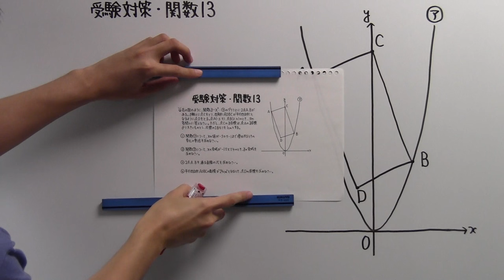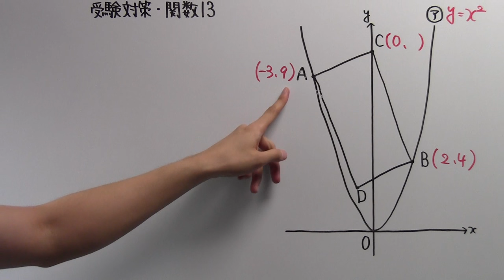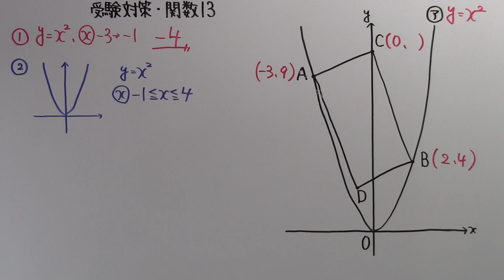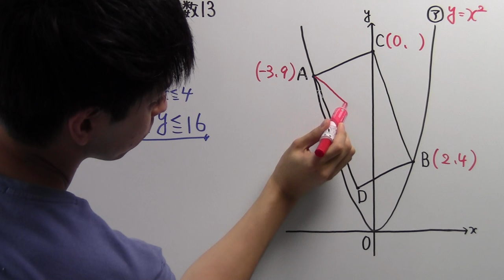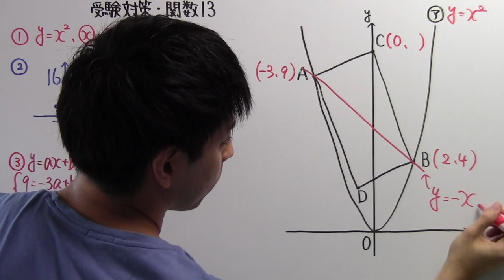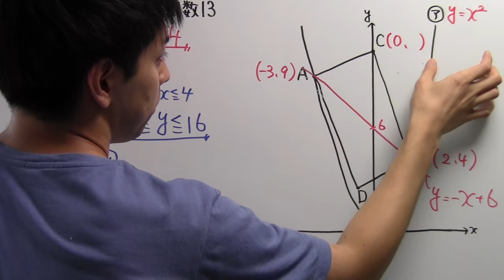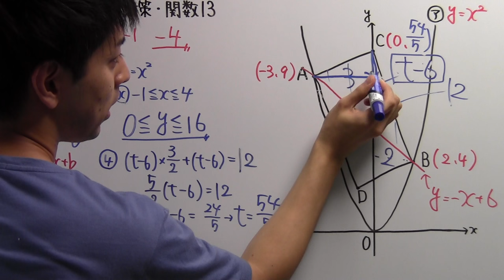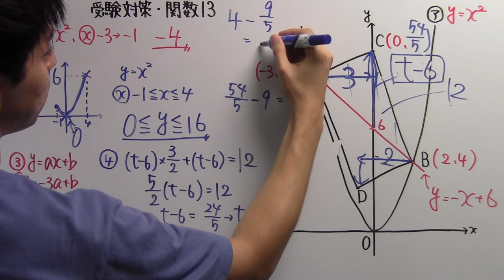【受験対策】数学－関数１３